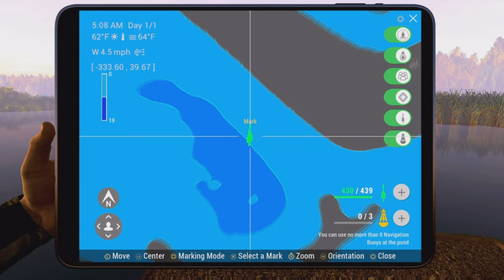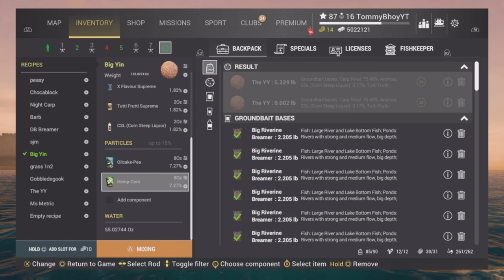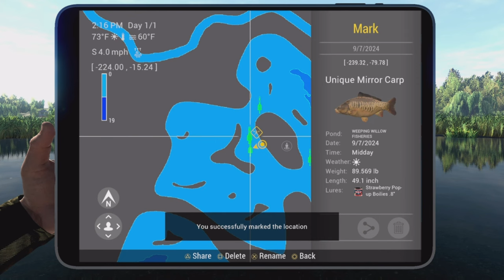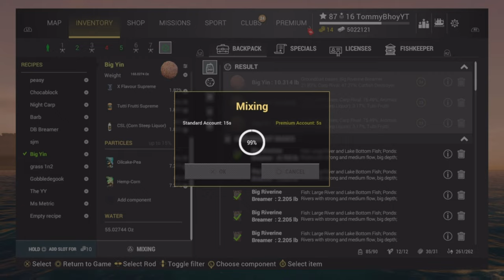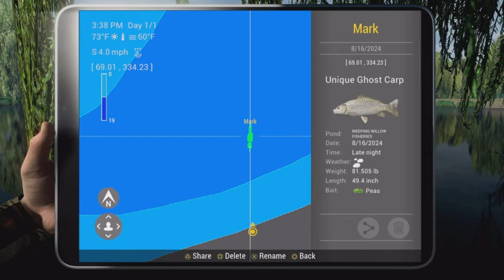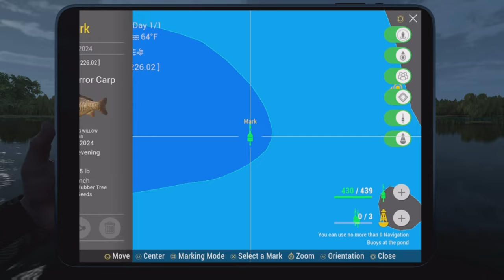Fishing Planet Unique Carp Weeping Willows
Catching lots of Uni Carp at Weeping Willows plus a huge 105lb Mirror Carp in Fishing Planet 2024. Using 15/0 and 16/0 salt water hooks.